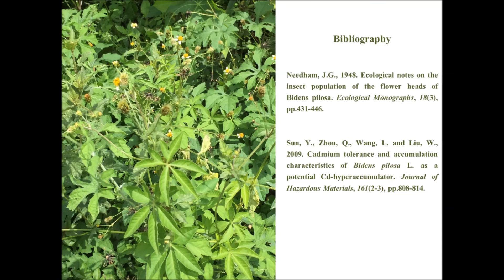Showing Science - Ecology - A famous South American plant species - Bidens pilosa